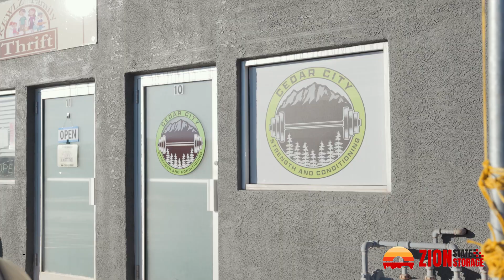Zion State Storage | Promo Video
Zion State Storage is not only the largest storage complex in Cedar City, but in all of Utah!

My Gear:
Main Camera: Canon EOS R5
Second Camera: Canon EOS 80D
Main Lens: Canon EF 24-70mm f/2.8
Secondary Lens: Canon EF 50mm f/1.8
Drone: DJI Mavic Air 2
Gimbal: DJI RS2
Steadicam: Neewer Carbon Fiber Steadicam
Camera Backpack: BAGSMART Camera Backpack
Bendy Tripod: Joby GorillaPod